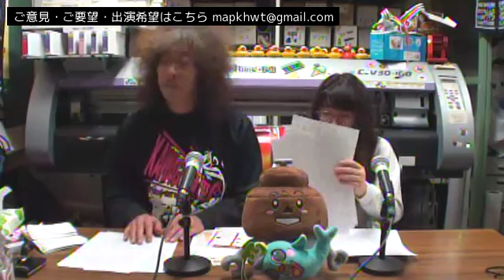「まちかわラジオ」(vol.0181)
Recorded on 2015/12/12 12:00

まちづくり川口インターネットラジオ「まちかわラジオ」とは「インターネットＴＶ」「見えるラジオ」として、「はとり」を中心とした「まちづくり川口」のメンバーで配信する”ローカル情報満載”のインターネット配信番組です。
ゲストには 劇団野心 鈴木到高、からふるりりぃ月島めるを招き、毎回楽しくおしゃべりし、まちづくり川口インターネットラジオステーションなんて大きなことを言ってますが、ゆるーく番組配信しています。